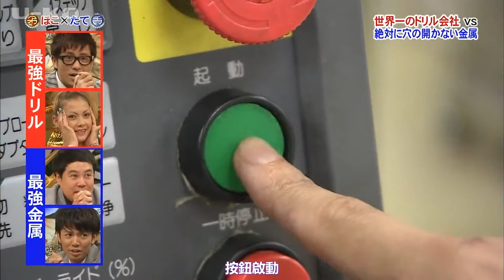世界最硬金属 对决 最强钻头 日本最牛综艺已发布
世界最硬金属 对决 最强钻头 日本最牛综艺
已发布